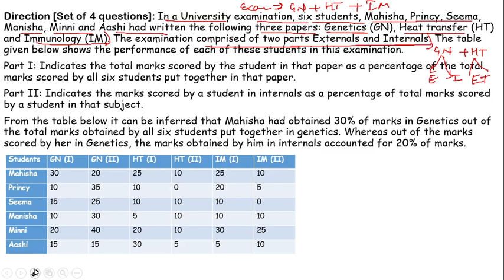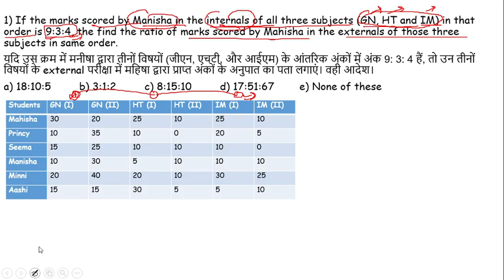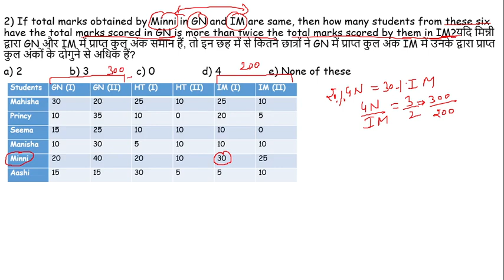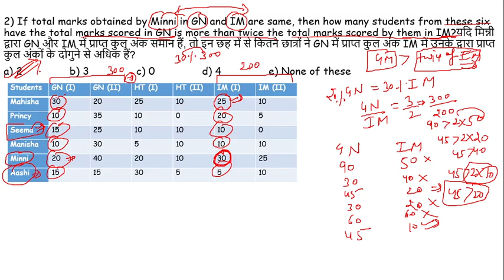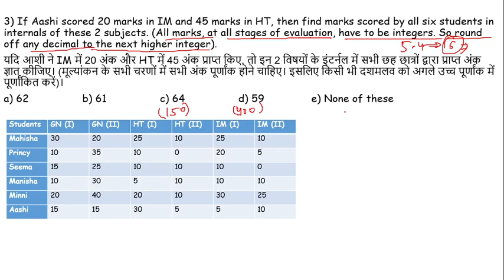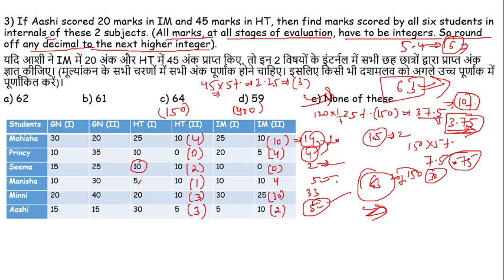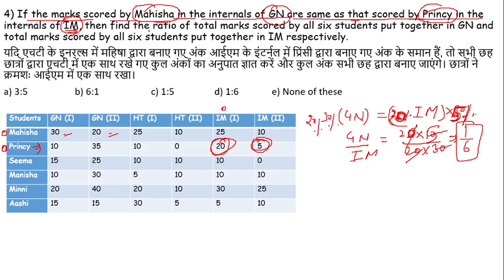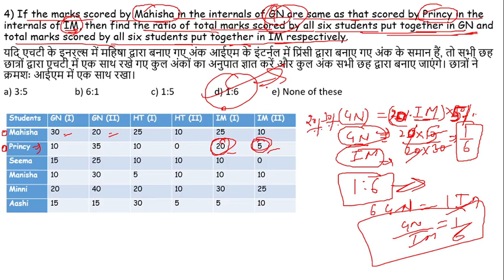SBI Clerk 2021| DI Master| Easy Tabular Set| By Arun Sir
⇒ For Bundle PDF Course for All Upcoming Bank Mains Exams

⇒ For Sure-Shot CA Topics & CA Related Static GK PDF for All Upcoming Bank Mains Exams

⇒ Click here for All in One Ultimate Xpress Package for Bank Exams 2020 (Live Batches + Video Courses + Mock Tests)

Free Classes Schedule With PLAYLIST Links From 11 JAN 2021

✿ Morning Shows:
07:00 AM - Daily Current Affairs by Akhilesh Sir Playlist

✿ SBI PO Mains | IBPS | IBPS RRB PO/Clerk Mains 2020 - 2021:
10:00 AM - Reasoning by Rohit Sir
11:00 AM - General Awareness by Akhilesh Sir Playlist
02:00 PM - Reasoning by Rohit Sir Playlist
10:00 PM - Maths By Minakshi Ma'am Playlist